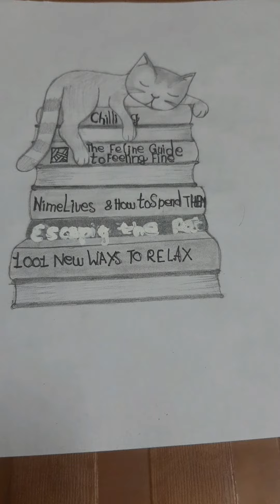My drawing collection|Janani's Corner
My drawing collection☺️👌🏻